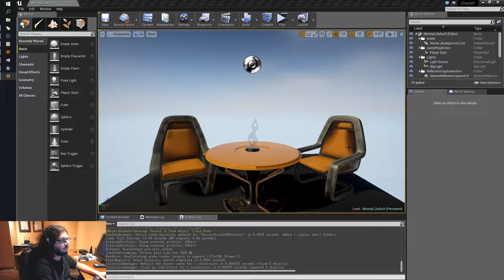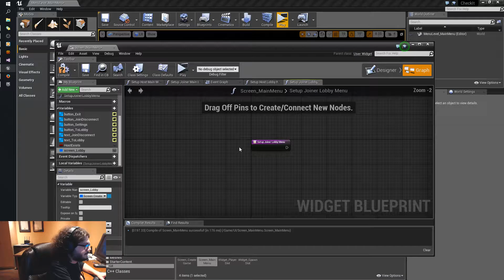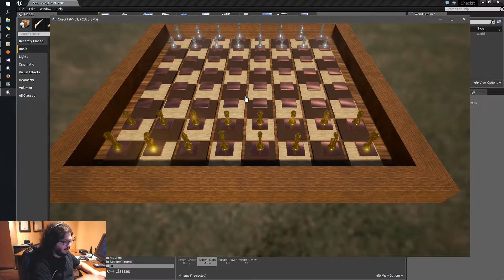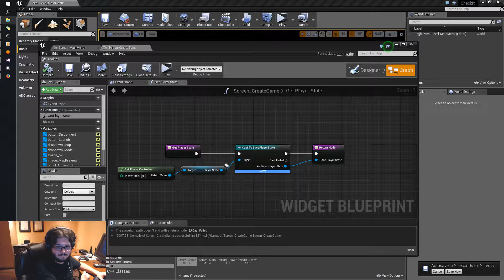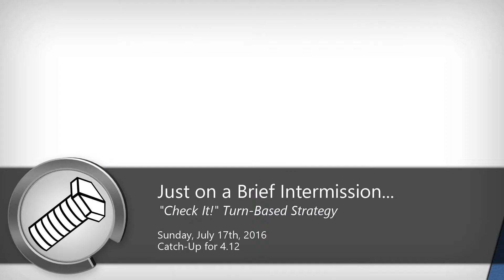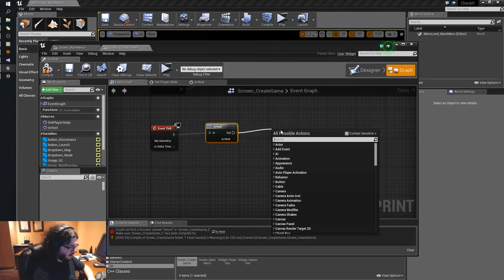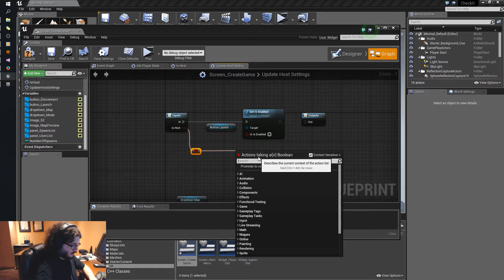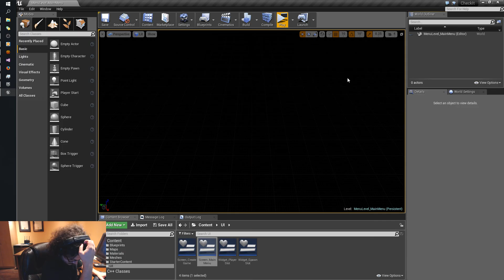"Check It!" Development Stream #83 -- Catching Up for Unreal Engine 4.12 Pt. 13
Originally recorded on Sunday, July 17th, 2016.

Thirteenth day of the 4.12 rework... sighhhhh. Once again, we're struggling to understand how to apply UIs to server and client separately. When you think you're out, they pull you back in... or otherwise behave in a way you don't expect.

"Check It!" is a turn-based strategy that is derived from Chess. Unlike that classic title, it is played on designed levels that have paths and corridors, even ones that are much larger than 8x8.